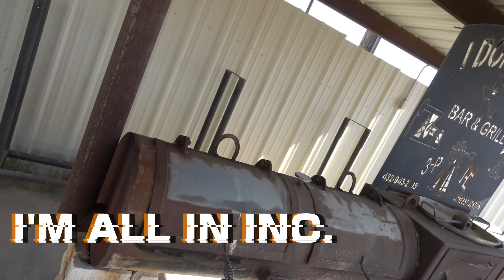I'm All In Inc. Contracting Work For Backyard Sports Bar Ep 1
Tune In To See Backyard Sports Bar & Grill Coming & Opening Soon.
You Will Never Take A Loss Dealing With Boss